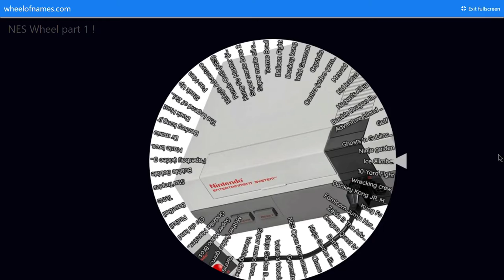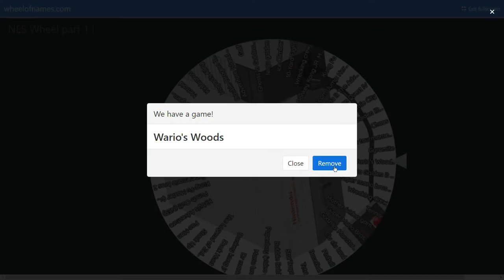Spin the WHEEL! Wario's woods EP1 !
This is EP1 of the Spin the WHEEL! series.